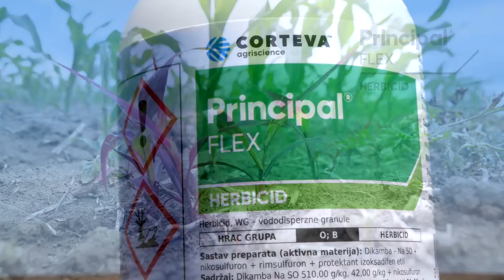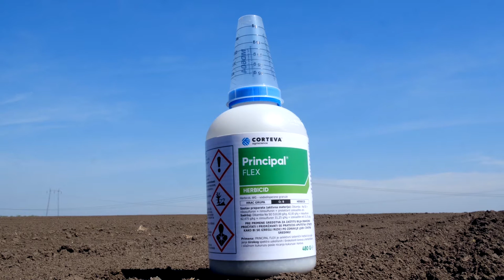NOVI herbicid za suzbijanje KOROVA u kukuruzu, Principal FLEX - U nasem ataru 943